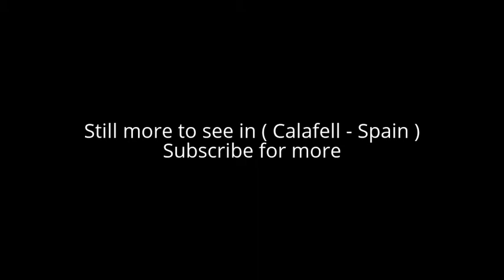Places to see in ( Calafell - Spain )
Calafell is a village in the province of Tarragona and autonomous community of Catalonia, Spain. Calafell is located at the heart of the Baix Penedès region; the gateway to the Costa Daurada, Calafell economy depends heavily on tourism.

Located on the top of a hill 1.5 km from the Costa Dorada, the town of Calafell blends the charm of its historic legacy with its seafaring tradition. From among Calafell's monumental heritage it is worth highlighting the medieval castle with its walled enclosure, the Romanesque church of Santa Creu, from the Lombardic age -11th century- and with remains of mural paintings in the apse. But tourist facilities are concentrated above all in the old fishing neighbourhood, named La Platja or Marina de Calafell, which has restaurants, hotels, apartments and housing developments.

Within the district of Calafell it is also worth visiting the Iberian village of Les Toixoneres (5th to 2nd centuries BC), which is currently known as the Iberian Citadel of Calafell and which has been rebuilt and the atmosphere reconstructed so that visitors can conjure up the civilization which inhabited the area 2,500 years ago.

( Calafell - Spain ) is well know as a tourist destination because of the variety of places you can enjoy while you are visiting the city of Calafell . Through a series of videos we will try to show you recommended places to visit in Calafell - Spain